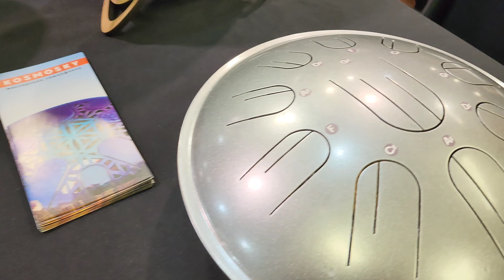Выставка музыкальных инструментов 2022. День второй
Продолжение. Музыкальная выставка в Москве 2022 г. Второй день